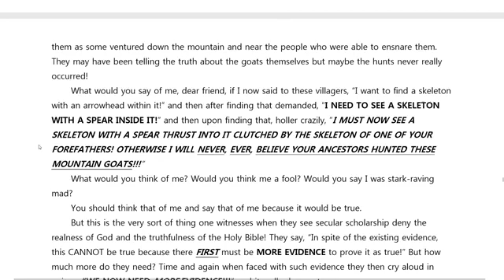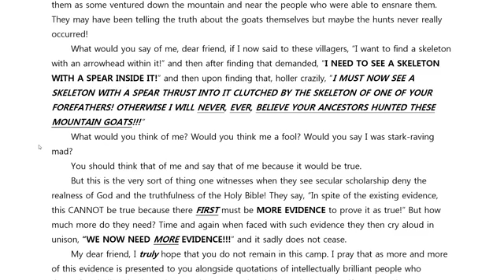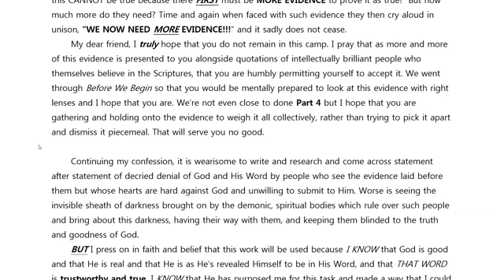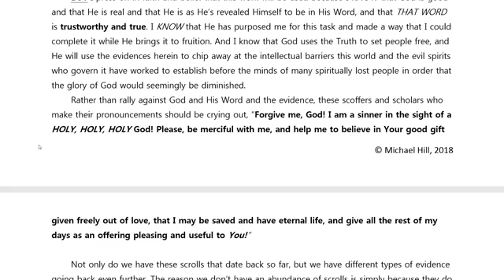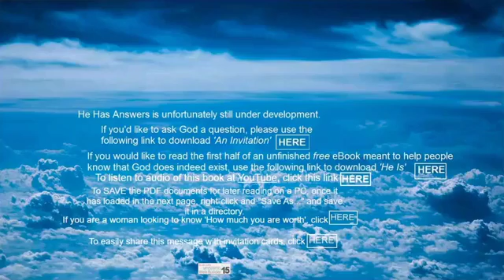He Is - 108b "Part 4: The Bible - Other Ancient Manuscripts from the Old Testament"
In the last segment we saw that copies of Isaiah and Daniel in the Dead Sea Scrolls verified that the Old Testament was written way back when the authors claimed they were, and that the Old Testament was faithful copied until 1008AD where we see it complete in the Leningrad Codex. This segment will show us other manuscripts.